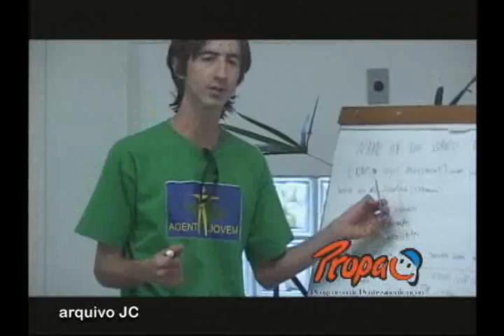09-12-2010 FORMATURA PROPAC.wmv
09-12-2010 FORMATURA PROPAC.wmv